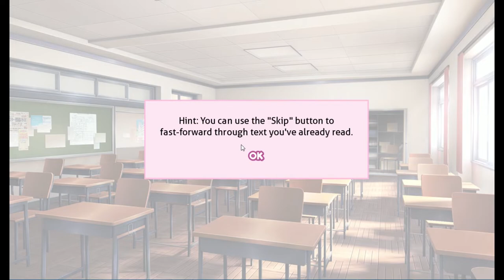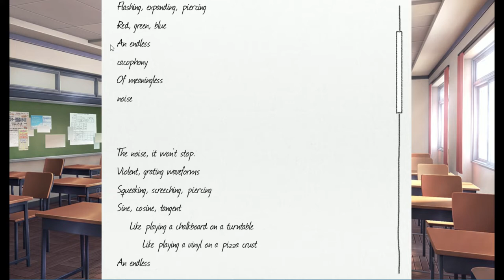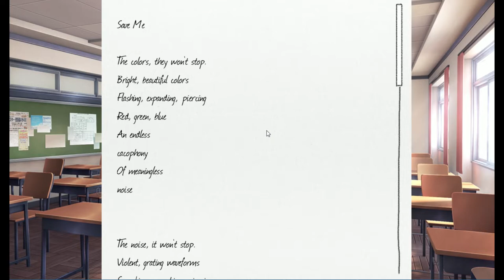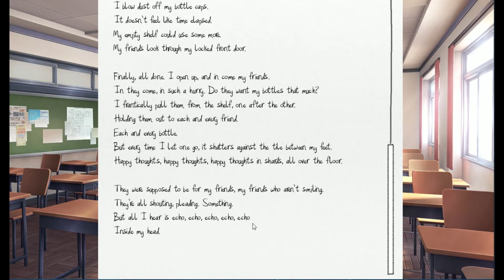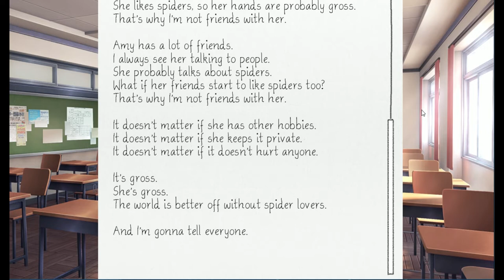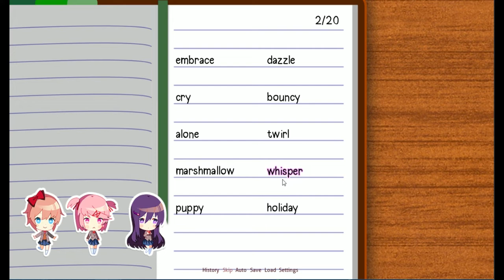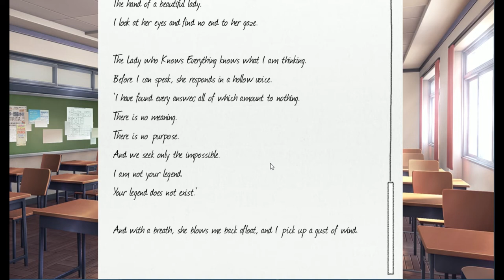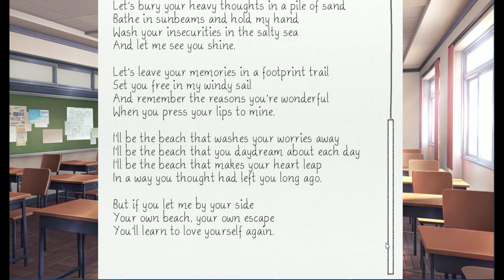WHAT THE F*CK YURI?!?! | Doki Doki Literature Club - Part 2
Man, this girl is one interesting woman. Hopefully this doesn't get any weirder.

My Computer Specs:
Gtx 1070
16GB Ram